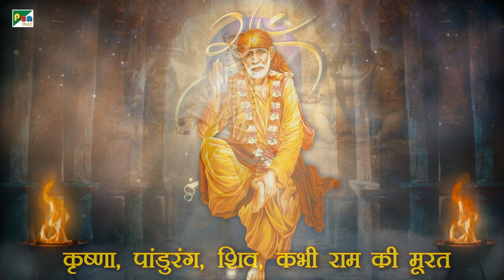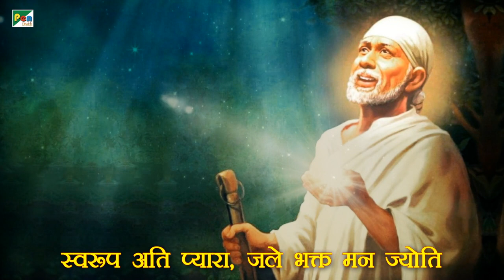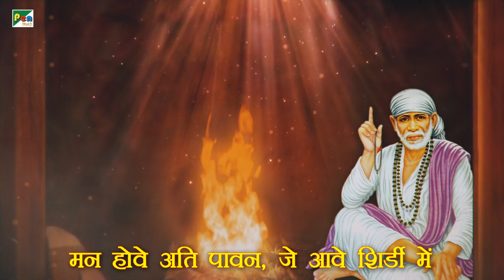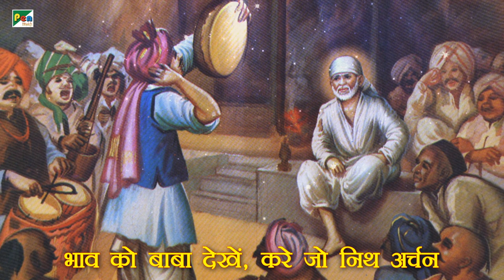साईबाबा आरती | Aarti Saibaba with Lyrics | गुरुवार Special | Devotional Songs | Pen Bhakti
Sing along Sai Baba Aarti with the help of Lyrics.

Sai Baba is a very popular saint and is worshipped by devotees all over the world. The name 'Sai' was given to him on his arrival at Shirdi, where a local temple priest recognized him as a Muslim priest. Sai Baba preached at Shirdi all his life and performed numerous miracles. He provided moral and material comfort to his devotees and also helped bring unity and harmony between all communities.

Song Credits
Title : Aarti Sai Baba
Singer : Anuradha Paudwal
Music & Compose : Sanjayraj Gaurinandan (SRG)
Lyrics: Shivpoojan Patwa

Mohan Morajkar, Mohan Shravan,
Musician:-
Sachin Dhamankar,
Satish Dhamankar,
Pankaj Gupte, & Durgesh Bhosle
Music Programing
Rajesh Rathod
Music  Arrange : SRG
Recording Studio Buss In
Mix Mastering : Satyajit Chikhale
Virat Bhushetty

Lyrics:

आरती साईबाबा,दुखहारी श्री देवा
मंगलकारी नामा, जग नित नाम लेवा
.आरती सांई बाबा

स्वरूप अति प्यारा, जले भक्त मन ज्योति
पावे सुख शिर्डी में, साईं दें ज्ञान मोती
.आरती सांई बाबा ...

मन होवे अति पावन, जे आवे शिर्डी में
काज सफल होवे, साईं भरें भंडार ..
.आरती सांई बाबा

सांचे मन में बसें, साईं अद्भुत सूरत
कृष्णा, पांडुरंग,शिव, कभी राम की मूरत ...
.आरती सांई बाबा

अनाथों के हैं नाथ, कलियुग में कृपालू
दयालू हैं भगवंत, नाम जपते श्रद्धालु.
.आरती सांई बाबा

सांचा मन जो रखे, पावे सांई दर्शन
भाव को बाबा देखें,साईं हैं बड़े न्यारे
.आरती सांई बाबा

चरणकमल ध्याओ, पाओ साईं से मेवा
जन्म सफल होवे, रखो श्रद्धा औ सबुरी ...
.आरती सांई बाबा

बाबा वाणी सुनो, करो जन - जन  की सेवा
होगें प्रसन्न तब ही , मेरे साईं श्री देवा
.आरती सांई बाबा ...